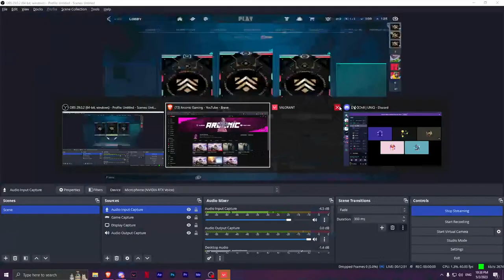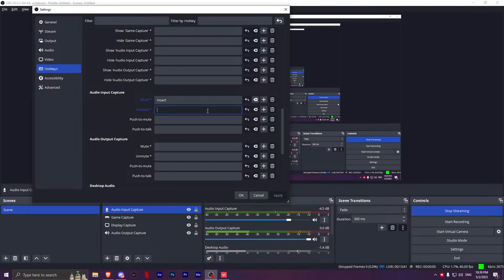VALORANT | HOGWARTS LEGACY | ARCONIC GAMING